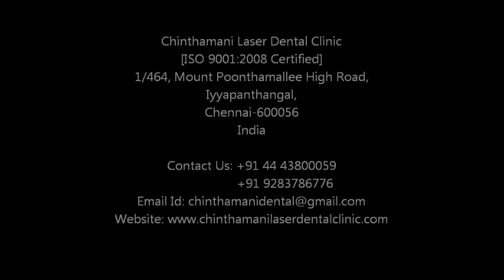Laser Treatment (Video) for Oral submucous Fibrosis Part -1